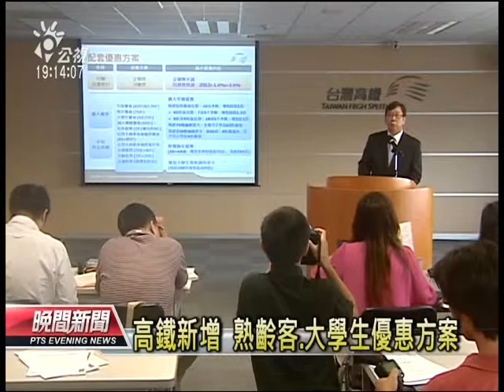20130830 公視晚間新聞 高鐵10／8漲票價 增早鳥座 優惠族群